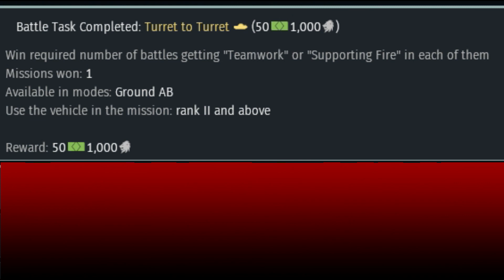War Thunder Sucks Turret to Turret Rip Off 110420